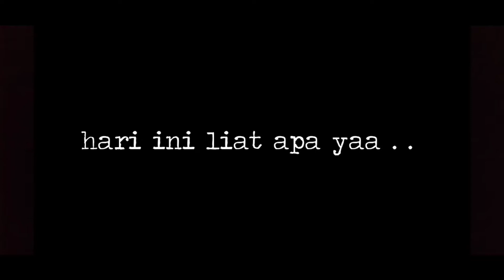Kereta Api SEMEN maju mundur Langsir